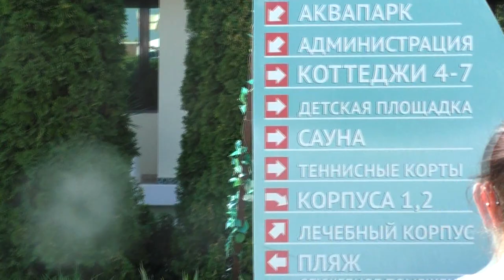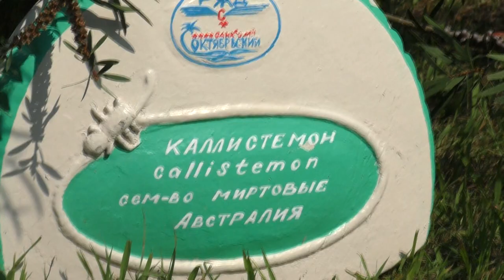Зоопарк. Сочи. Идем в ЗООПАРК. Часть 1. ZOO. Sochi. Go to the ZOO. Part 1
Мы идем в зоопарк. Он находится в санатории «Октябрьский» г. Сочи. Гуляем на территории санатория. Пока идем до зоопарка встречаем интересный фонтан, матрешек. Нам даже удалось на территории санатория увидеть павлина. В видео вы увидите также много интересных и необычных растений.

Смотрите так же наши видео:
Коктейль из ЧУДО Делаем ДОМА шоколадный ВАНИЛЬНЫЙ и КлУбНиЧнЫй A cocktail of a MIRACLE We do HOME
ЗАБАВНЫЙ ЭкСпЕрИмЕнТ. ВеСЕЛые опЫты. ИгрА для дЕтЕй. It's a FUN Experiment. Fun experiments. Game for children.
Кружка с ЛИТЛ ПОНИ Раскрашиваем Пинки Пай из мультфильма ЛИТЛ ПОНИ Mug with a LITTLE PONY Colorin